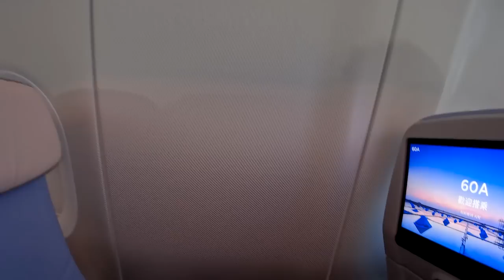學姊欺負人啊？PK！!公路車裝箱出國再來PK組車大賽 | 想帶車出國騎乘，你要注意什麼？ ft. @LindaLovesCycling Go Nippon!! EP9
器材：
Sony A74
Sony A7S2
DJI Mini 3 PRO
GOPRO HERO10